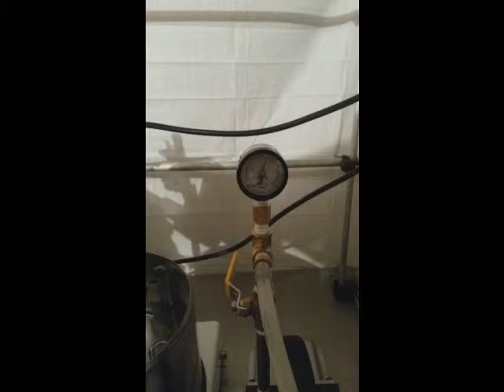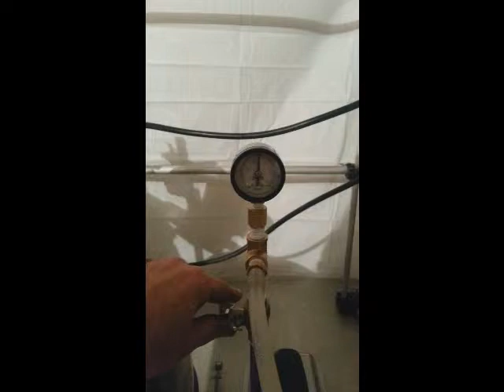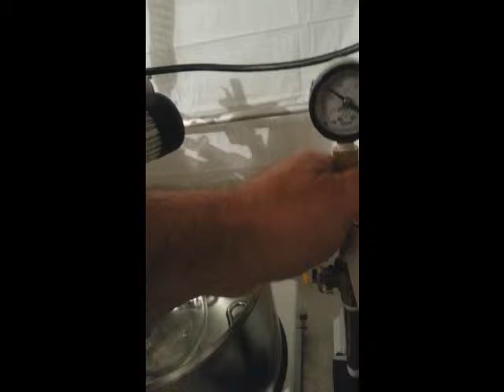oil rotovap 1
oil rotovap 1 vacuum test everclear extraction